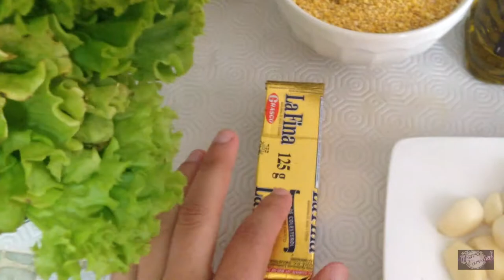Tacacho con Palometa y Fariña - Gastronomia Amazonica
COCINA COLOMBIANA - GASTRONOMIA REGION AMAZONICA

Este plato es una representacion de la region amazonica tipica indigena, la comparto con ustedes.